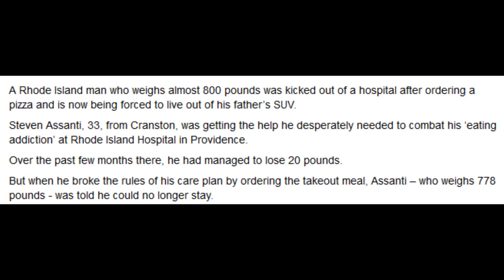In A Van Down By The River: The Steven Assanti Story (Mirror)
THIS IS AN ARCHIVING SERVICE PLEASE WATCH THE VIDEO ON BITCHUTE AND SUPPORT FREE SPEECH Backing up Jim's vids because he is a lazy faggot Jim's channel